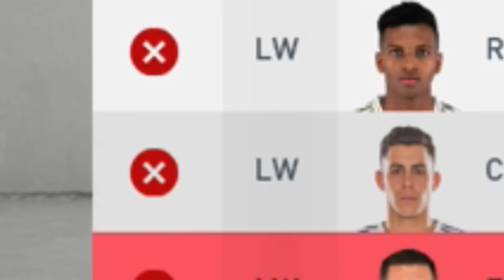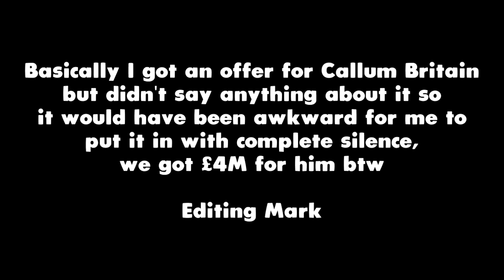HUNTING FOR A STAR WINGER!! - FIFA 20 Leyton Orient RTG Career Mode [Ep 34]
Why doesn't anyone want to join us? 😭